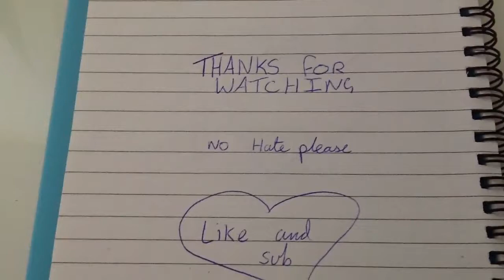My loom band box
So I hope you enjoy my very first video. Don't worry from now on there will be tutorials promise plz don't hate I know it's not the best camera work bust give me a break it's my first vid .ty bye